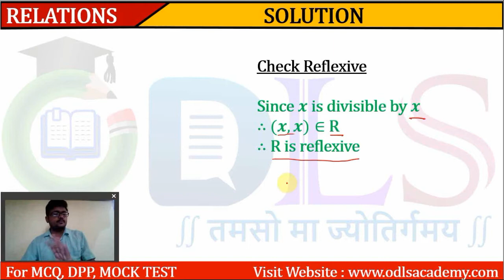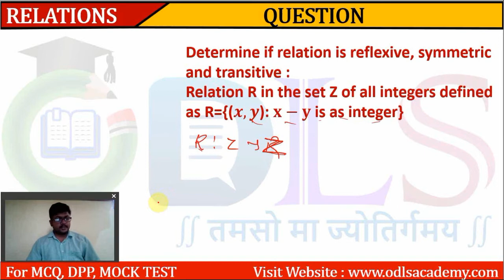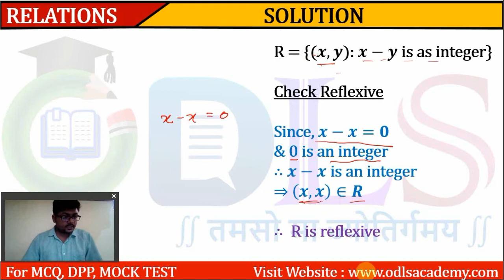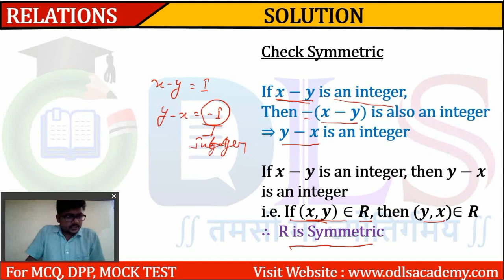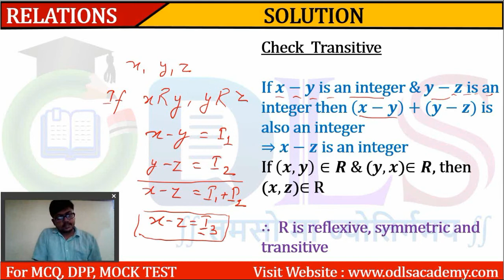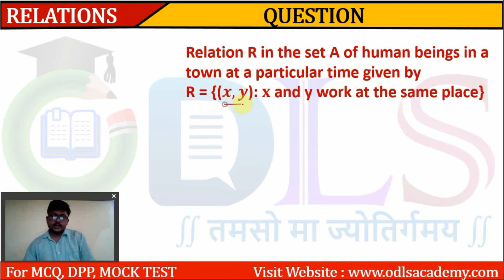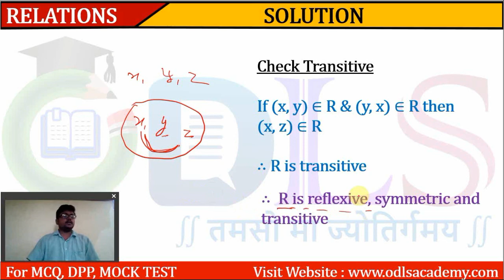Part 6 - Question Practice on Reflexive| Symmetric | Transitive Relations - Maths Class 12(in Hindi)